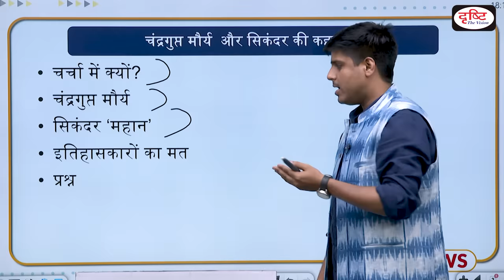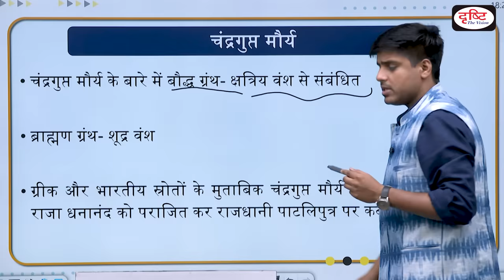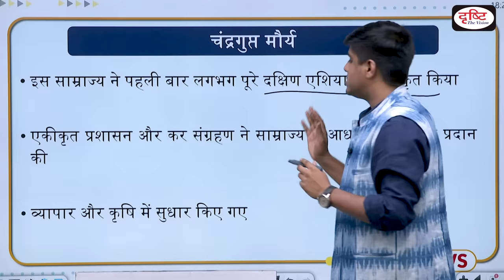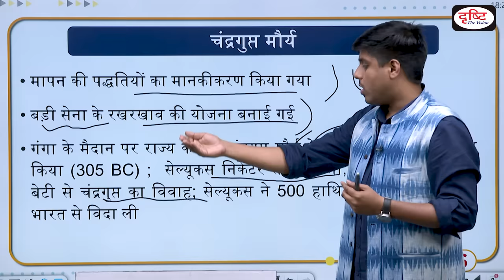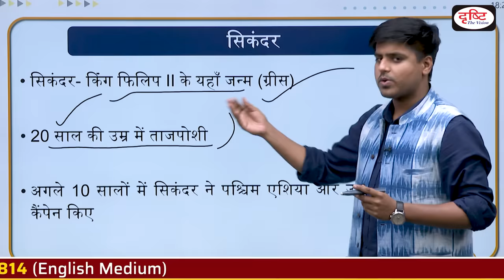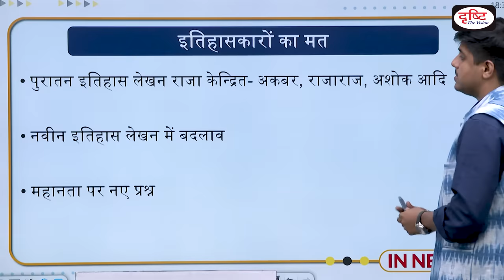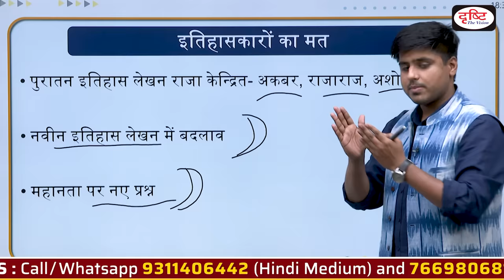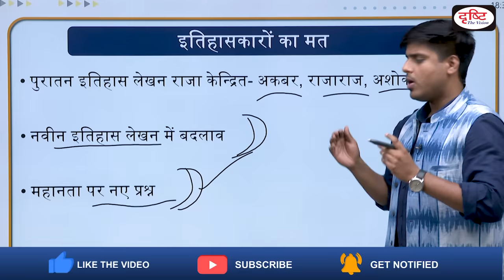Alexander | Chandragupta Maurya। Mauryan Empire News - In News I Drishti Ias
Dear Viewers,
In This Program, We Have Discussed addressing the 'Samajik Pratinidhi Sammelan', Yogi Adityanath said, "How is history distorted! History didn't call Chandragupta Maurya great. Who did it call great? The one who lost from him. They call Alexander, the great. The nation has been cheated. But historians are silent on it.

In this programme we have discussed the story of Chandragupta maurya and Alexander.

1. Videos by Dr. Vikas Divyakriti To

2. Concept Talk- By Dr. Vikas Divyakirti

6. To The Point- Special

8. UPSC PT Prelims Practice Quiz